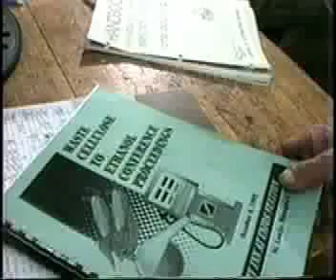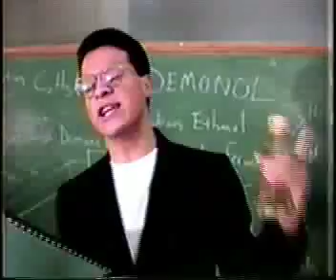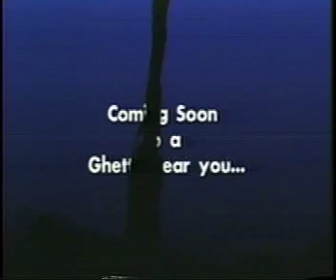Demonol: The Fuel of the Future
When George Bush Senior launched Operation Desert Storm Iraqi-American inner city science teacher T.H. Culhane decided to teach his Jefferson High School "biosphere" and "eutopia" students how to make ethanol fuel out of waste cellulose.  Working with auto mechanics teacher Mr. Aguilar, with drafting teacher Bill Hernandez, carpentry teacher Harold Campbell and Vice Principal Mr. Scott, they successfully converted the high school's cars to run on alcohol fuel and were experimenting with ways to use solar distillation and cockroach enzymes to convert cellulose into a fuel they called "Demonol - a fuel of the people, by the people for the people." This video was a "trailer" the class made for a documentary of the project. Unfortunately a threatening letter from the California Energy Commission, warning the kids and teachers against violating "federal anti-tampering regulations" got the project shut down! Imagine not being able to "tamper" with a car in auto mechanics class!